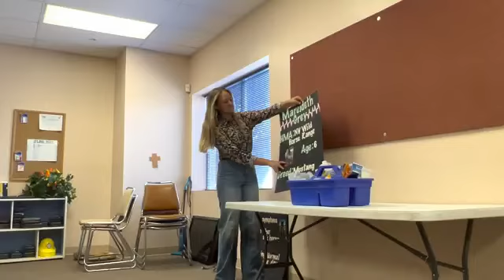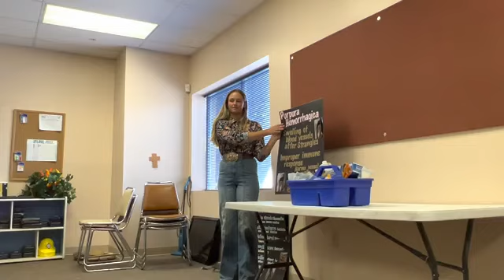Olivia Baughman 4h Demonstration on Purpura Hemorrhagica